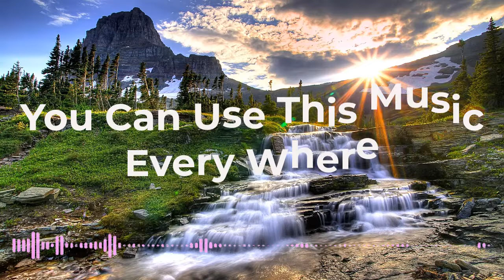High Bass Copyright Free Music || You Can Use This Music Anywhere.